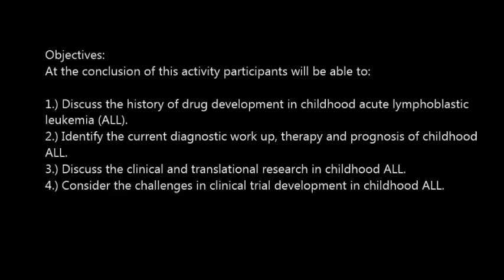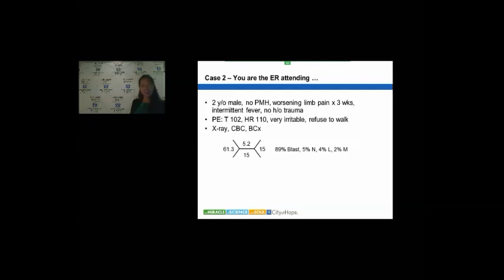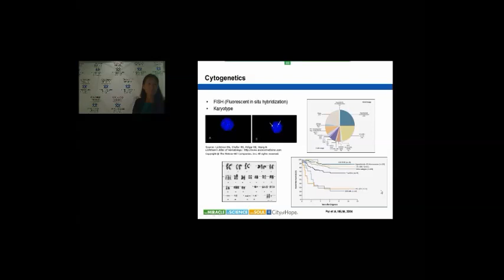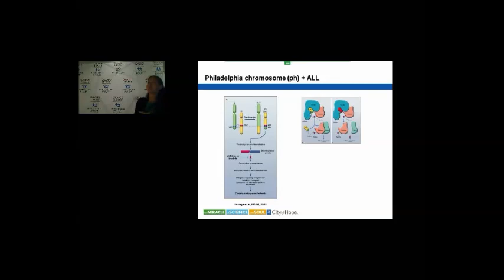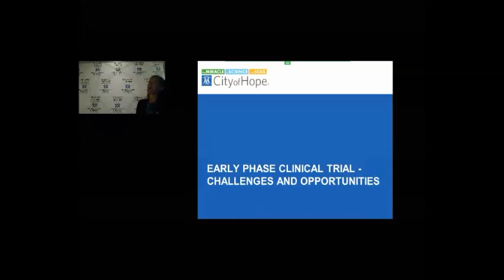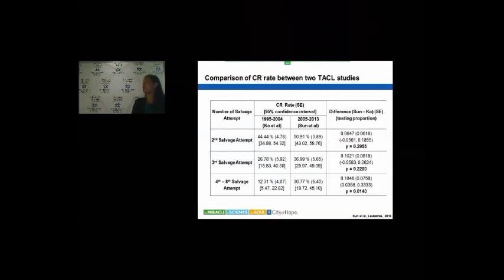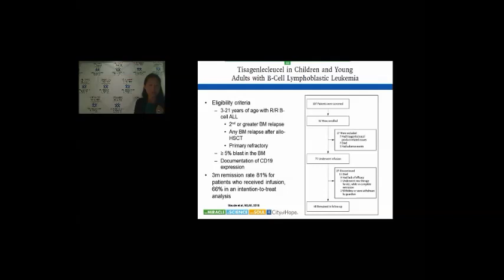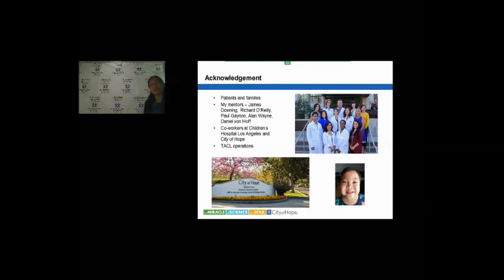Pediatric Grand Rounds: Childhood Acute Lymphoblastic Leukemia- Past, Present, and Future